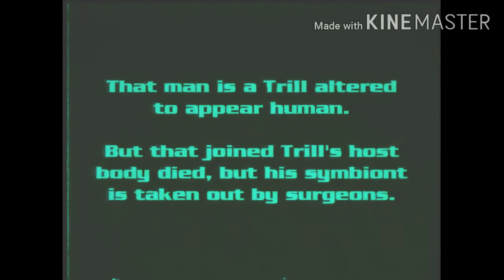Thames television logo green heal